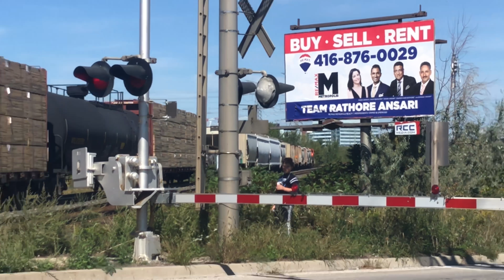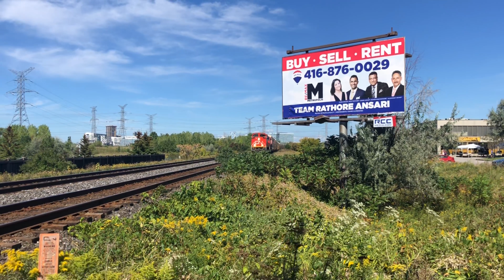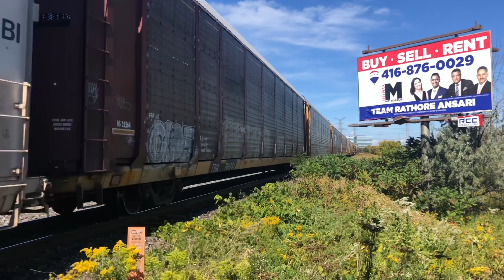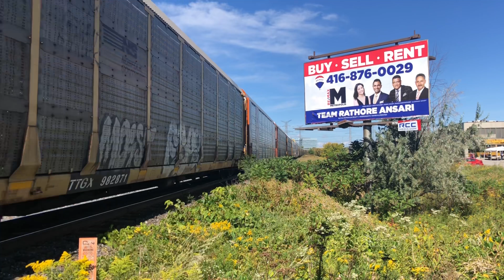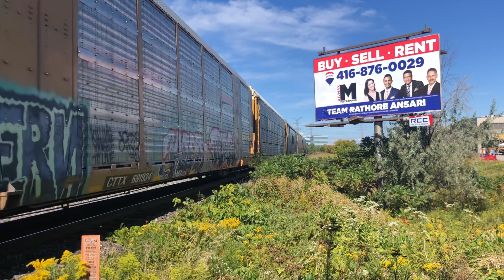(4K) Part 1: BCOL! K3LA! Railfanning 14th Avenue With Hamesjeff & Bob Dorritos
Cntrain BCOL trainhorn railway train horn show ) This was filmed September 18, 2021 at the 14th Avenue crossing in Markham at Mile 15 of the York Subdivision. This video is part of a 2 part series of trains that I caught at this crossing, there are only 3 trains in this part but in the next part there will be 4 trains. This day there was a sale and barbeque at George's Trains so me, Hamesjeff, and another friend went here for the barbeque and trains. Tyler M was here just before us and left right before M306 came. We caught some really rare trains first with a giant horn show from 8845 an SD70M-2 leading M306 and BCOL 4648 as Mid DPU. Earlier, me and Hamesjeff were joking around saying that BCOL 4648 was gonna come and it actually came! Next train was a Toronto-Belleville Local (L516) That had a 100th Anniversary Tier 4 GEVO leading with like 20 cars. Last train for this part had an SD70M-2 with a K3LA. Enjoy :D

Table Of Contents:
Intro To Video 0:00
CN M306 Eastbound CN 8845 Leading BCOL 4648 Mid-DPU 0:12
CN L516 Eastbound CN 3150 Leading 5:04
CN E271 Westbound CN 8834 Leading CN 2686 Trailing 6:15